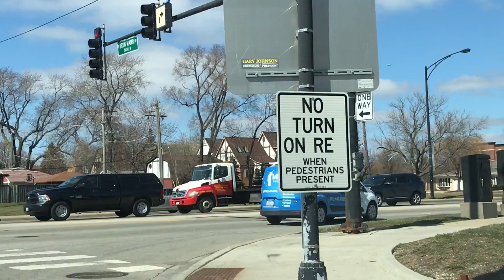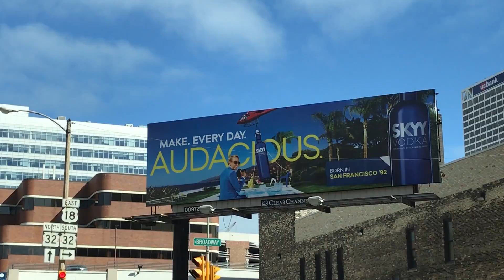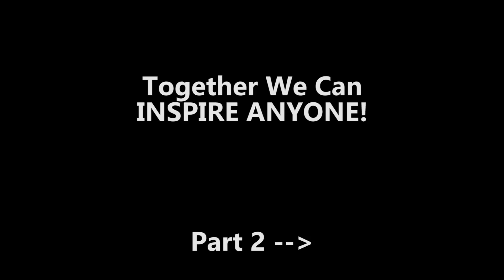ADVENTURE VLOG! - MILWAUKEE, WISCONSIN!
Let's get on the road, BACers!